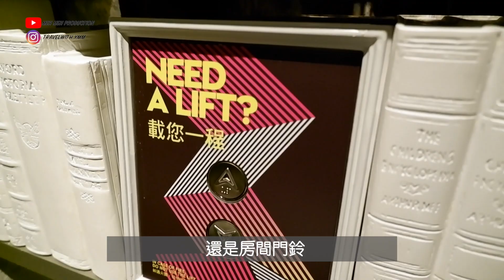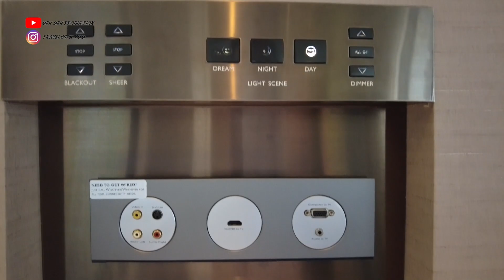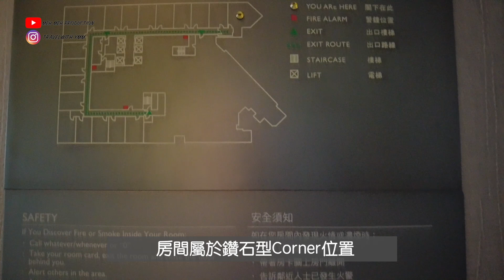【實測】偽貴婦Staycation｜一生只有一次！脫離繁囂之海景奇幻套房 Fantastic Suite｜W Hotel Hong Kong｜pt.1｜MEH MEH PRODUCTION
大鄉里人生第一次住套房！
如果有個無敵大海景
甚麼樣的房間才算值回票價？
這次敗家的小編🐑
先來跟大家測試奇幻套房的CP值
看看到底有多Fantastic？！

每天都在努力更新中！